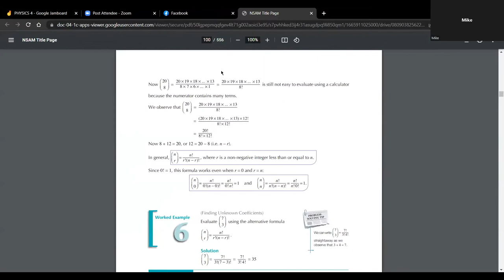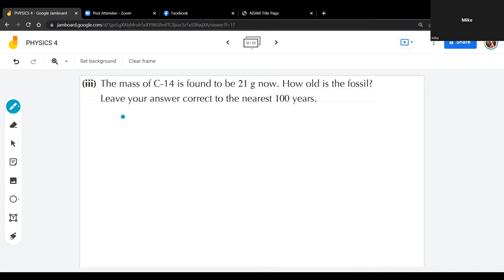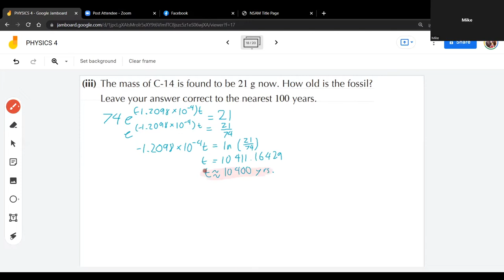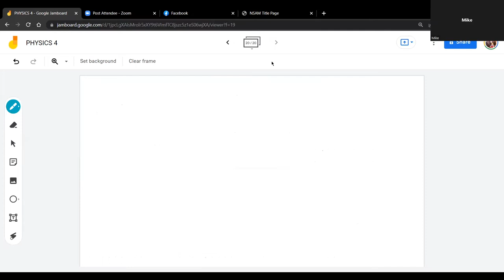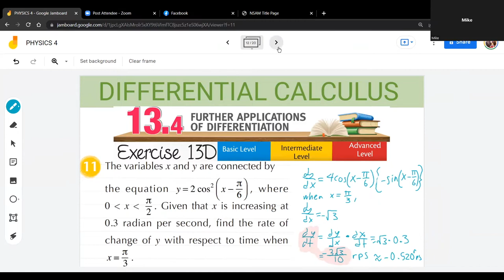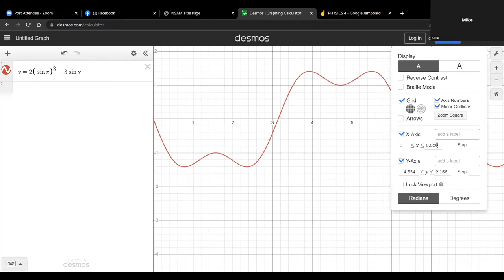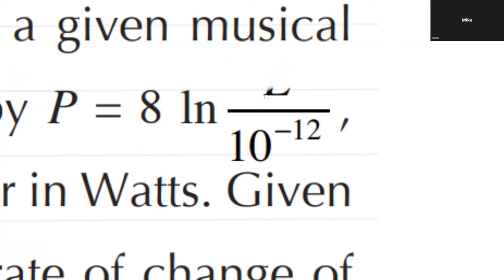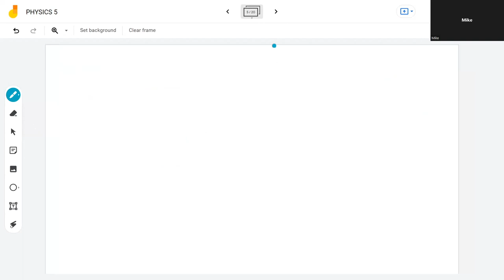PHYSICS:DIFFERENTIAL CALCULUS; FURTHER APPLICATIONS OF DIFFERENTIATION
NSAM 9th Ed. Exs. 4G 3, #11-#2022